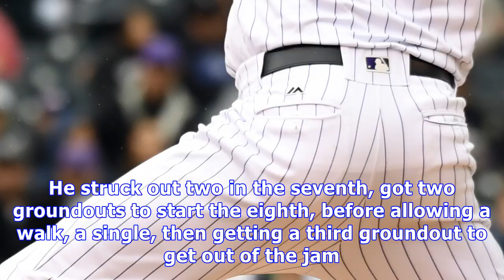Giants fall flat against rockies, lose 6-1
The Giants did not have what it takes tonight against Rockies starter Kyle Freeland, losing 6-1. It started off promisingly enough, with Gorkys Hernández hitting a leadoff home run in the first inning. This was his third home run of the season so far, after going the entirety of 2017 without one. And it wasn’t a cheap one, either. At 433 feet, this one sailed out to just left of the kale garden to kick the game off with style. After that, however, it was bupkis for the offense. Though they someh...